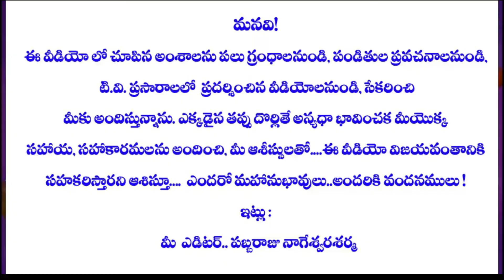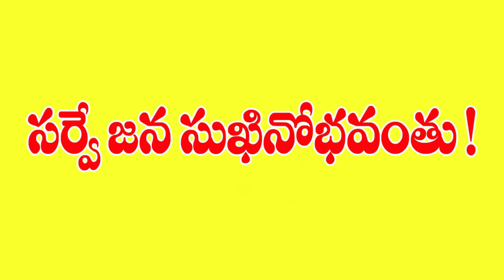#21 వ రోజు, తప్పనిసరిగా చూడవలసిన వీడియో'' కార్తీక మాసం21ST DAY KARTHIKA MAASAM#KARTHIKA PURANAM